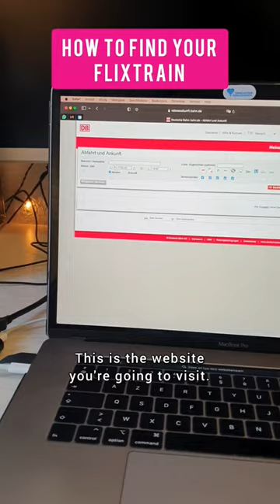How to find Flixtrain railway platform in Germany? Travel Hack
How to find your train track when traveling with Flixtrain? Follow my 3 easy steps and you won't miss your next connection!

❌ Your Flixtrain ticket doesn't show on which track your train is coming. This can be frustrating and you'll have to be early at the station to find more information.

2️⃣ Type in the date and time of your train, press on "Abfahrt" (EN: Departure) and then "Suchen" (EN: Search)
3️⃣ Look at the column "Gleis" (EN: Track). Et voilà!

Oh, and if the website above doesn't work, try this one